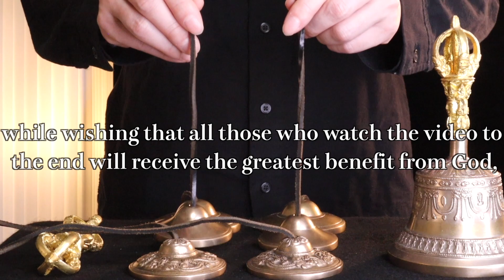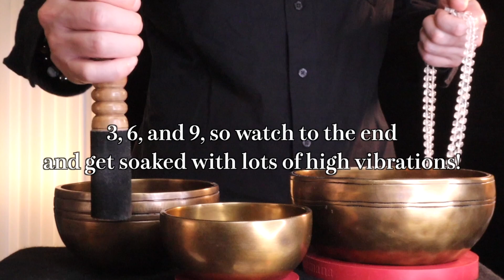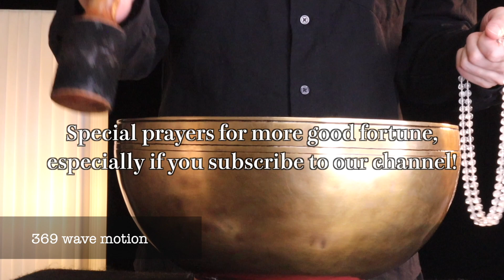Singing Bowl Meditation Chakra Healing Relax Sound | Everything is going to be all right【12/5/2023】